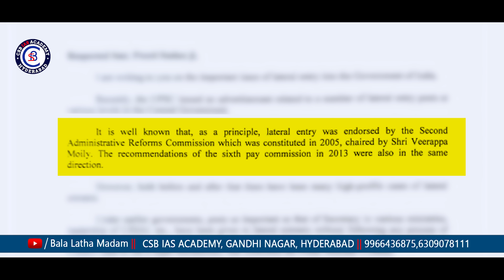LATERAL ENTRY పై నిర్ణయం మార్చుకున్న ప్రభుత్వం UPSC చైర్మన్ కు లేఖ